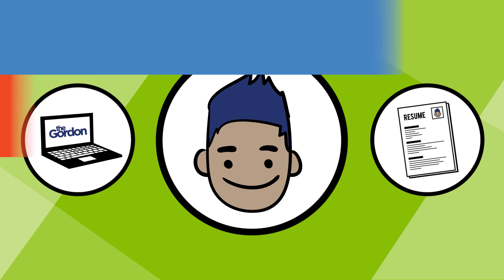The Gordon's Student Support Services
Welcome to The Gordon. Watch this clip to find out about a wide range of student support services to help make your life easier!